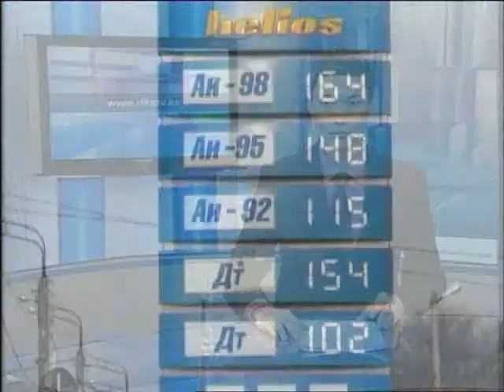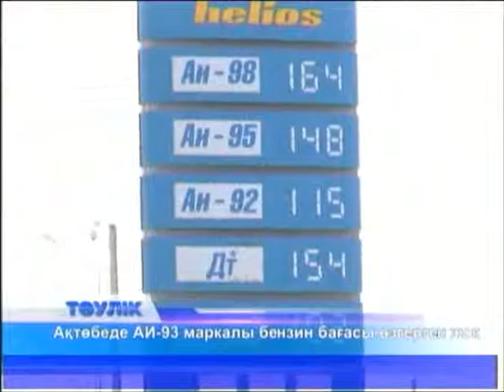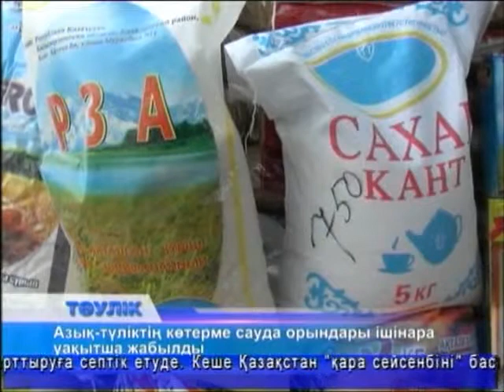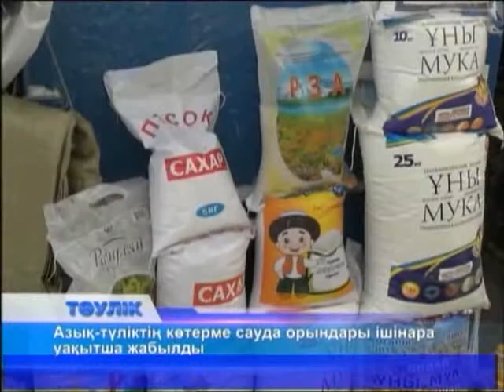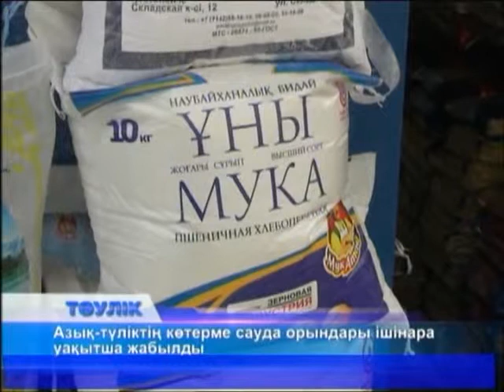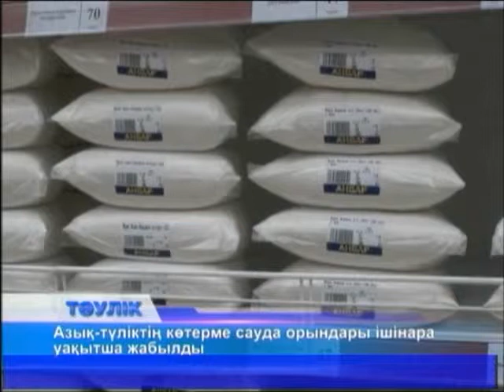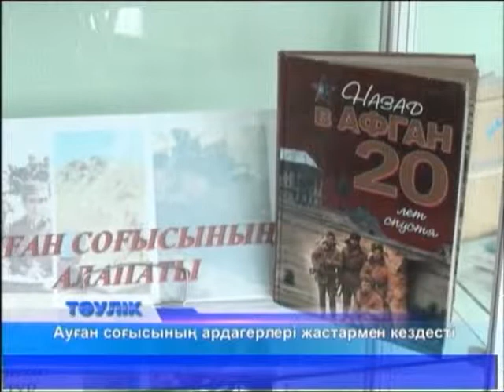Тәулік (Рика ТВ) 12 ақпан 2014 жыл